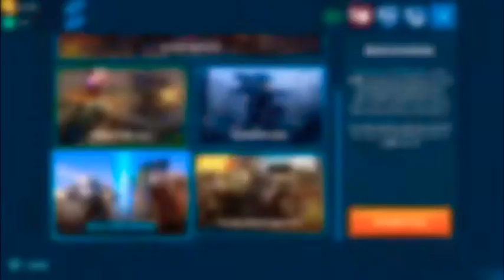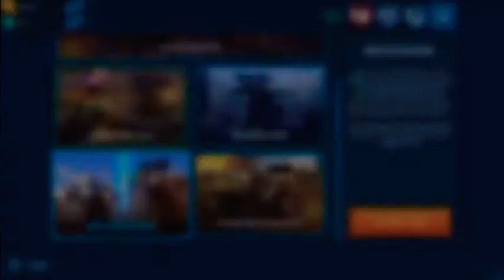War robots: EPIC battles 5